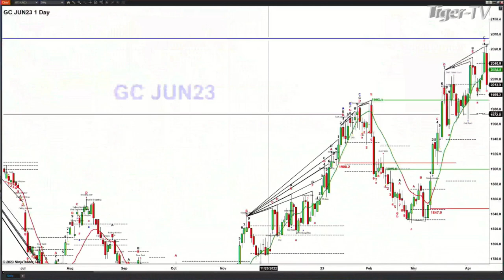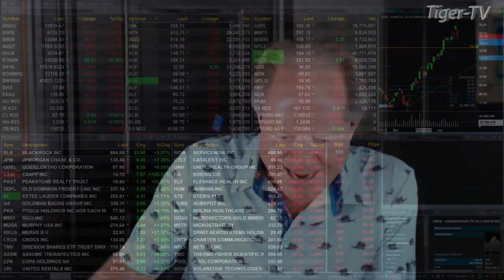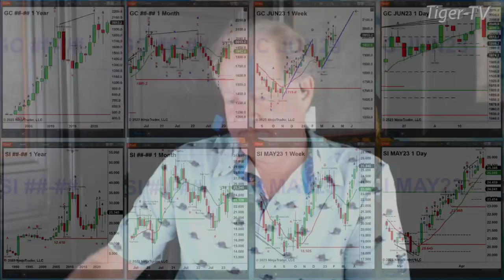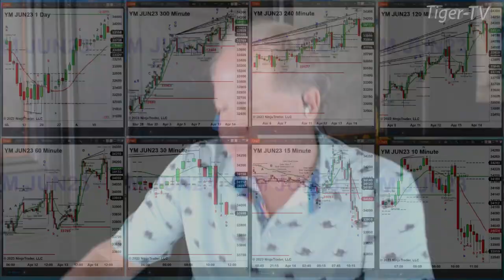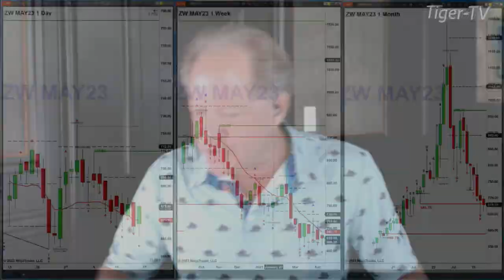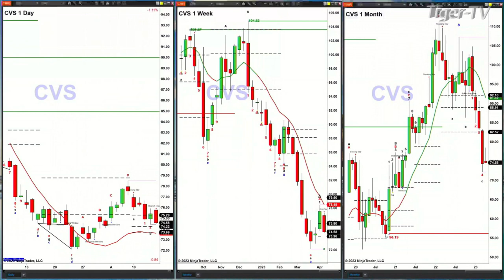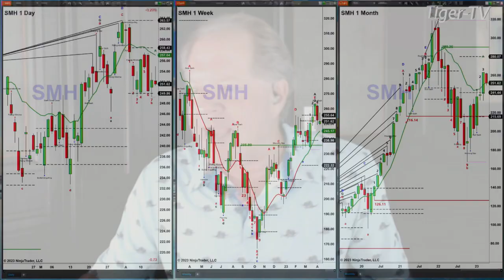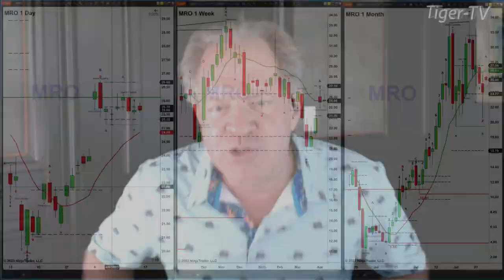April 14th, The Trader's Edge with Steve Rhodes on TFNN - 2023